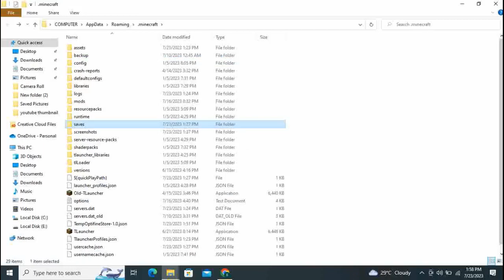how to download bedrock breakout 2 in pc for free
join my Minecraft server ip address is shakeeloo.aternos.me